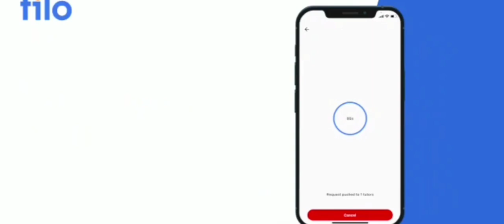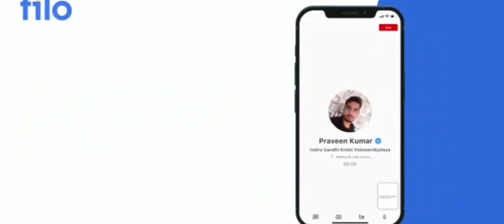Uttarpradesh Neet Counselling Registration|UPNEET Counselling schedule|MCC Neet Counselling dates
👉🏻Handwritten Notes

Read complete news

NEET UG 2022 UTTAR PRADESH || State Govt & Pvt College Seats Fees and Score all details in brief
neet news
neet 2022
neet preparation
neet news
latest neet news
upneet
neet counseling
neet 2022 cut off marks for government colleges
neet ug
neet
NEET Cut off 2022: Check Category Wise MBBS,
NEET Cut-off 2022: Category-Wise Marks
NEET UP Cutoff 2022:Expected and Previous Year Cut-off
 2022 result,neet result out,neet exam result,neet result date announcement,neet exam result date,neet result 2022 release date,neet latest news 2022,